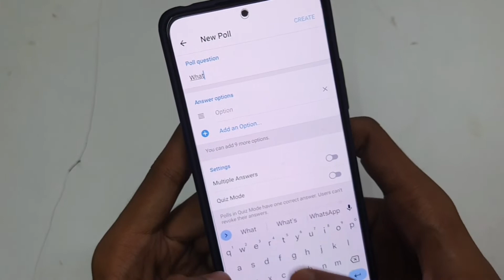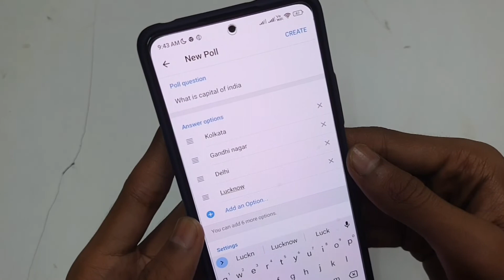Telegram Par Quiz Kaise Share Kare | Telegram Pe Quiz Share Kaise Kare